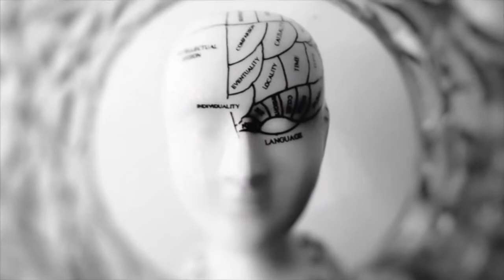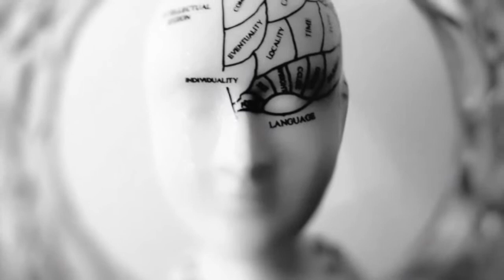Siamo meno intelligenti dei nostri genitori: ecco il motivo secondo lo studio norvegese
-- E' l'uomo più intelligente del mondo: ecco cosa è capace di fare con la mente
Il nostro quoziente intellettivo sta diminuendo sempre di più, generazione dopo generazione. E il vero problema è che sta accadendo a ritmi inarrestabili. Siamo meno intelligenti dei nostri genitori? Perché l’umanità sta diventando sempre più stupida? Ecco cosa ha svelato un recente studio norvegese e quali sono i motivi di questa preoccupante tendenza